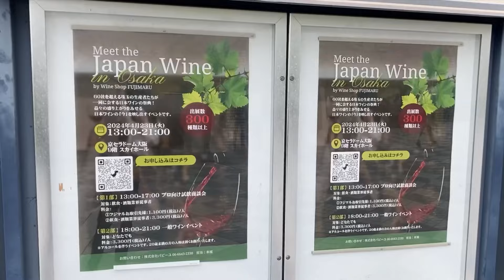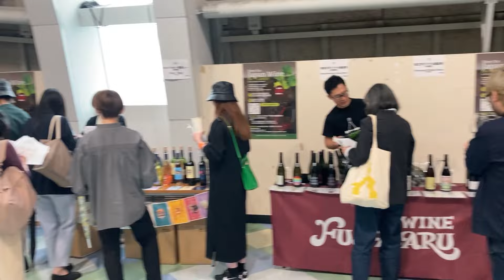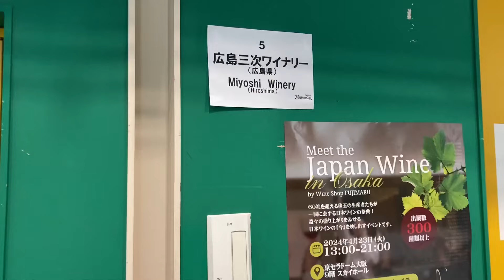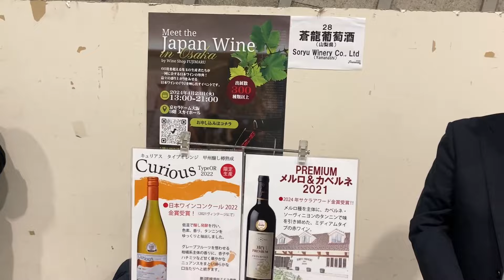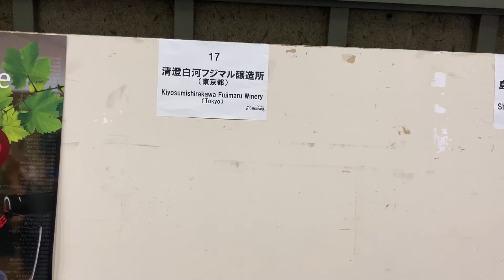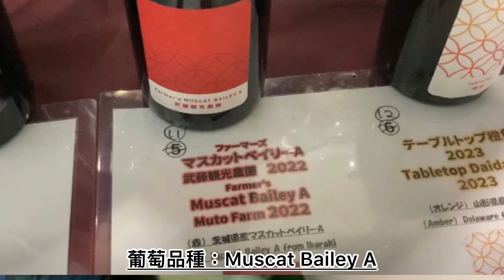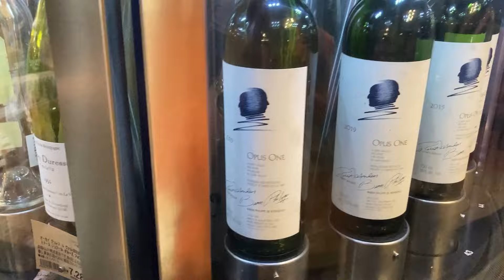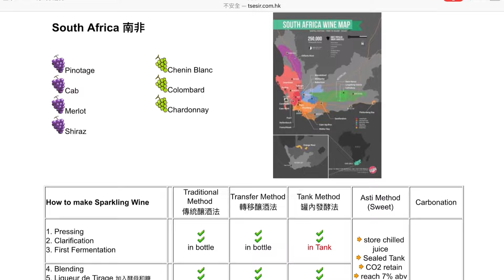跟住我飛去大阪 日本葡萄酒展 Meet the Japan Wine in Osaka | 去coffee shop 飲Leroy, Opus One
跟住我飛去大阪
23/4/2024 日本葡萄酒展
Meet the Japan Wine in Osaka

去coffee shop 飲 Leroy, Opus One